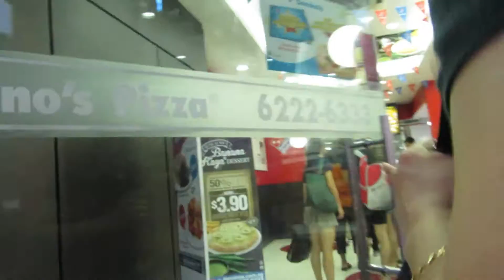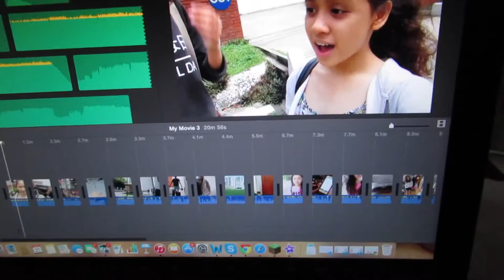Vlog : Rehearsals, Vines and Father's Day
Hey long time no vloggg
But im gonna vlog more now cuz i got a more compact camera xD